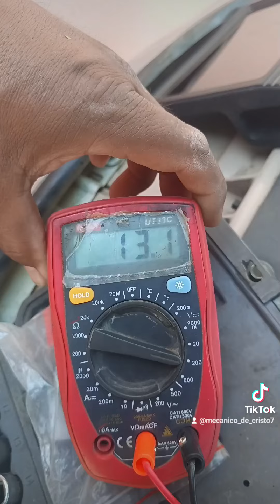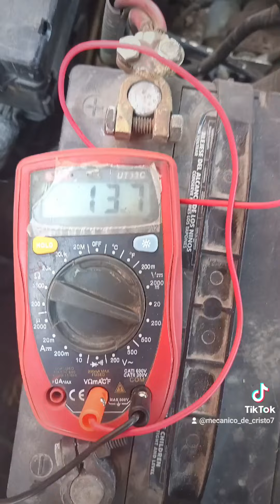Mercury sable 99Válvula bypass no cierra el flujo de aire, la Jack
Mercury sable 99
Válvula bypass no cierra el flujo de aire, carro se acelera y dura para que bajen revoluciones